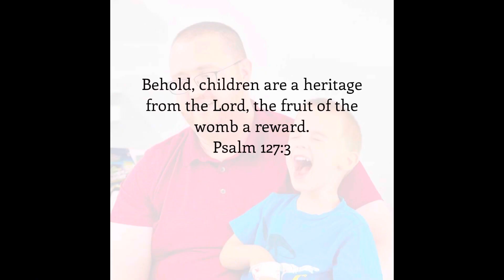The Little Ones With Us